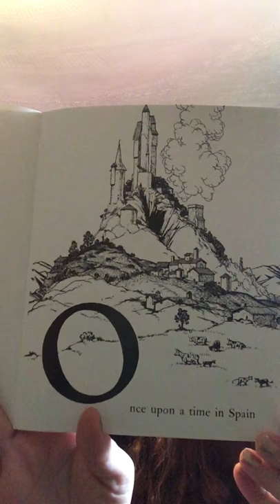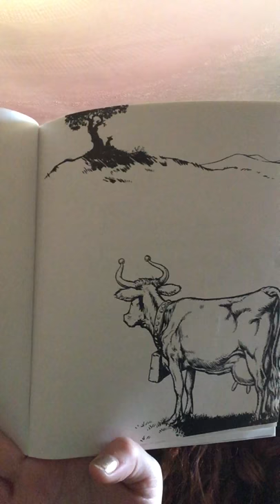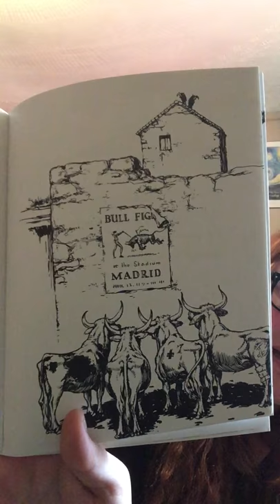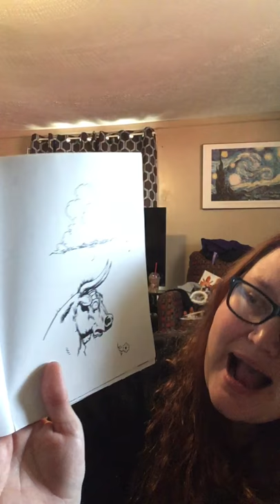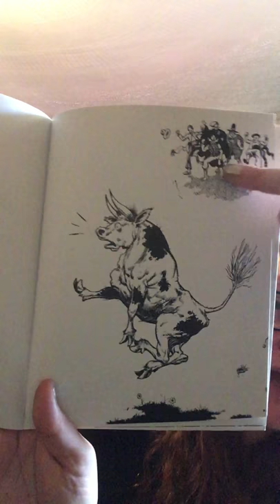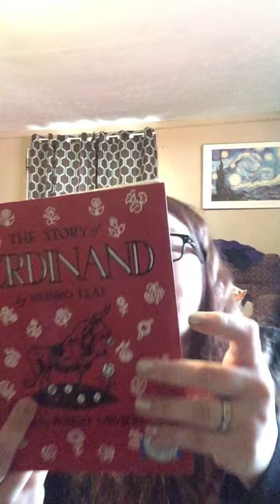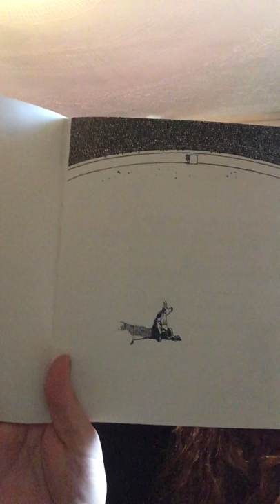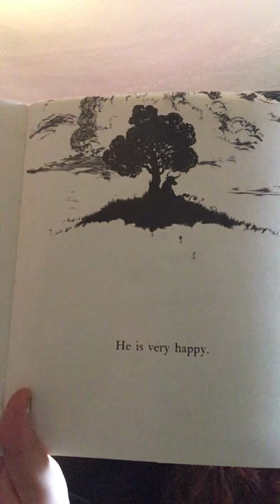"The Story of Ferdinand", by Munro Leaf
This is the story of Ferdinand, a gentle bull who is happy when he sits under a cork tree smelling flowers.
Discuss why your child thinks Ferdinand chooses to not be like the other bulls. Also, discuss the importance of doing things because they make you happy.